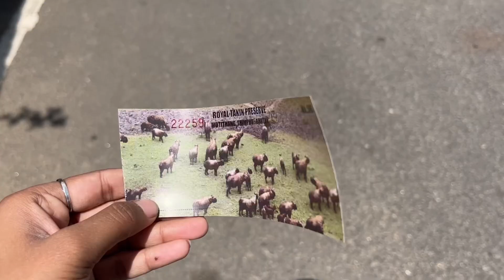Let’s meet the animals | Royal Takin Preserve | Bhutanese Vlogger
I saw Takins and Deer 🦌